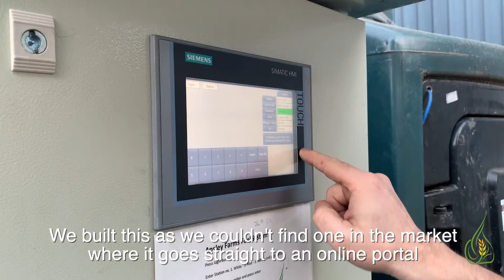2022.01.24 A week on the Farm week 4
We thought we would share with you what we got up to on the farm this week